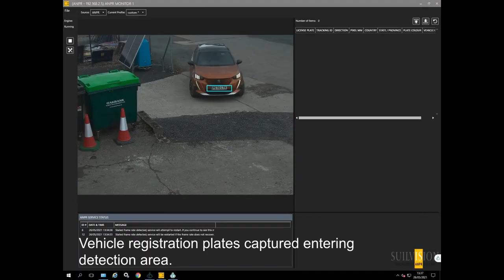Clearway's AI powered littering detection solution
The Clearway inView Highway Technology Tower can harness the power of artificial intelligence (AI) to monitor, detect and record instances of littering from both moving and stationary vehicles.

The system will generate and send an 'Alert Package' with the captured vehicle registration plate and recorded footage of the incident to a remote monitoring station, an enforcement control room or to any pre-determined recipient.

To learn more about the capabilities of our inView Highways Technology Tower just or call one of our team on 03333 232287